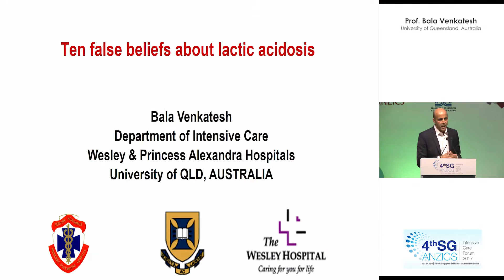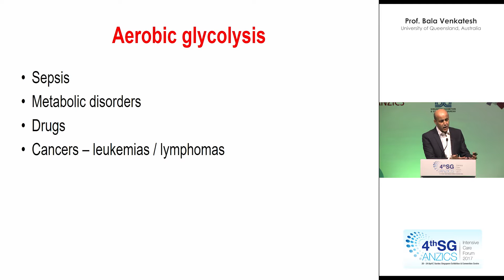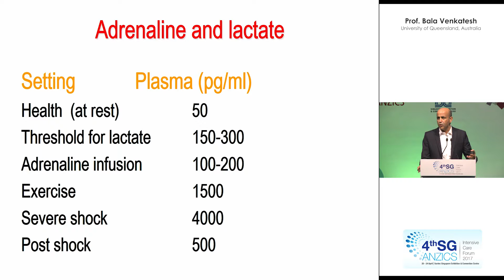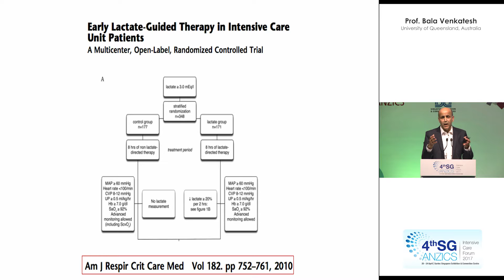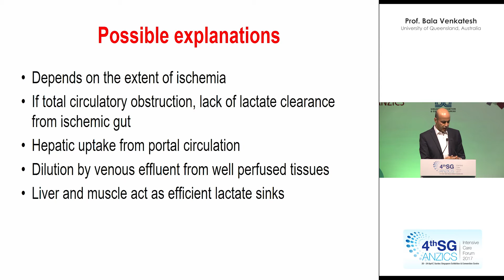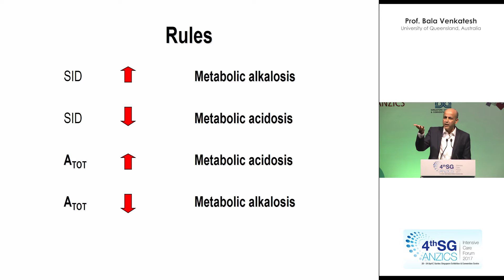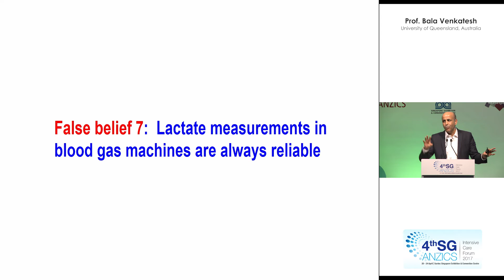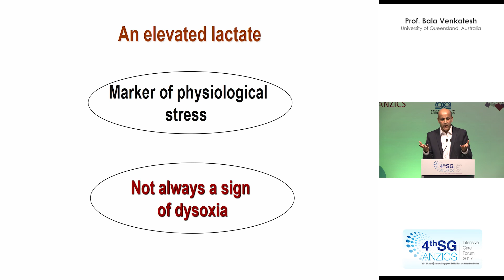Bala Venkatesh - Ten False Beliefs About Lactic Acidosis in the Critically Ill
Bala Venkatesh (University of Queensland, Australia) busting lactate myths at SGANZICS on 22 April 2017.

Mark your calendar for SGANZICS 17-21 May 2018!